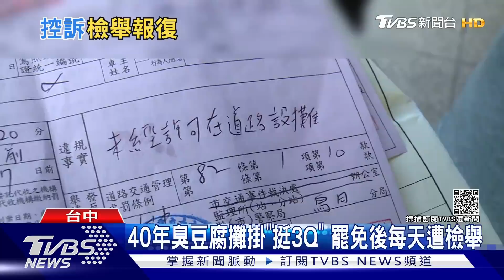40年臭豆腐攤掛「挺3Q」 罷免後每天遭檢舉｜TVBS新聞